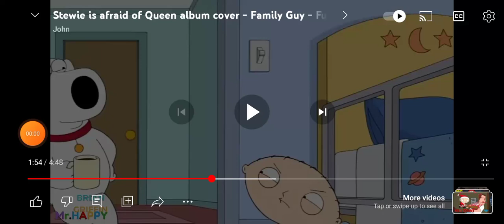god why does he looks sad he's already destroyed mankind what else could he want